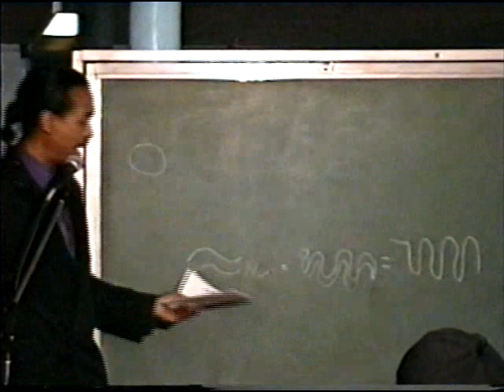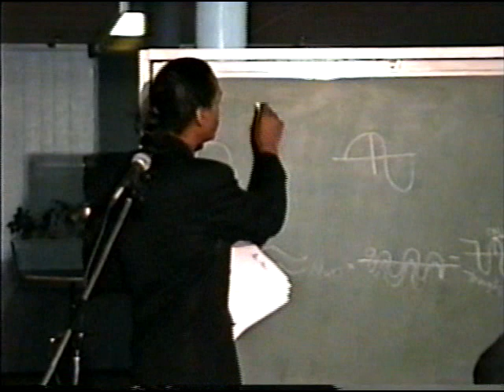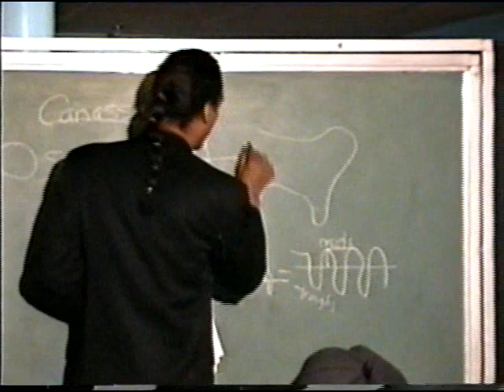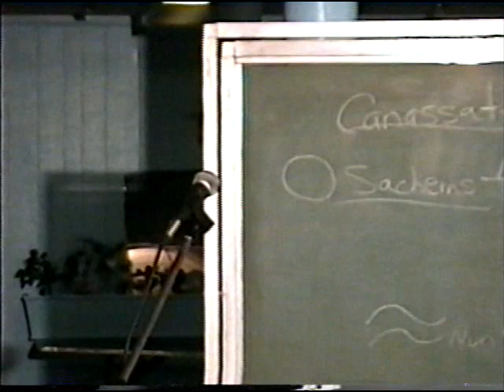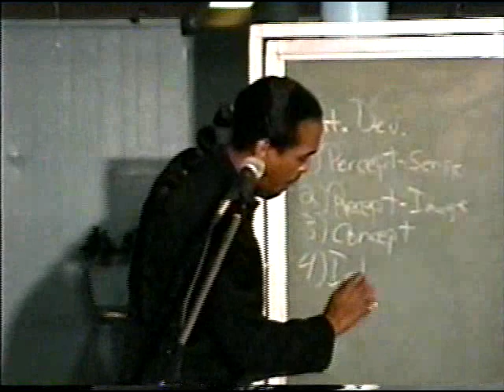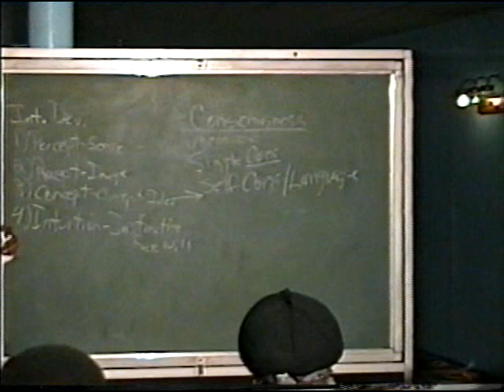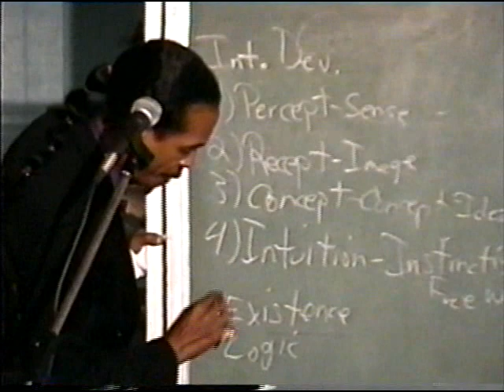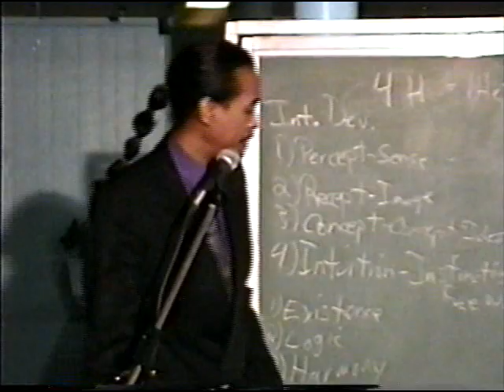ATUM : THE DEVELOPMENT OF CONCIOUSNESS : PROF. BOOKER T. COLEMAN